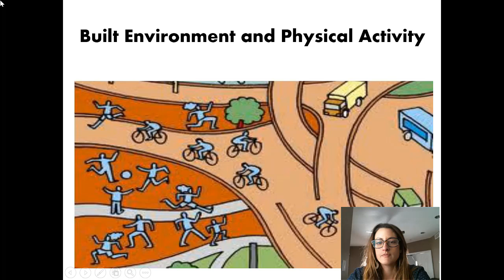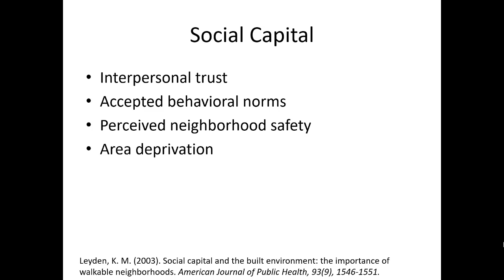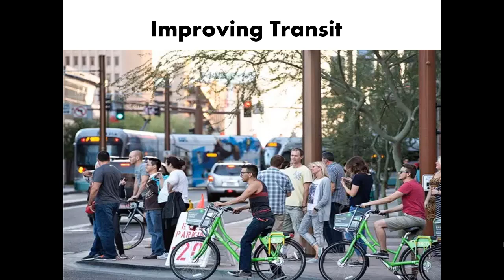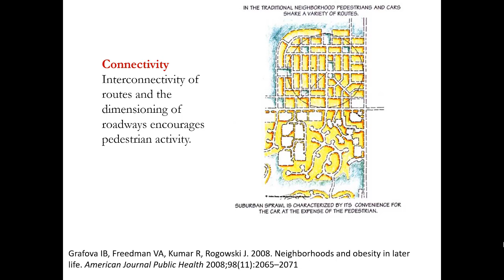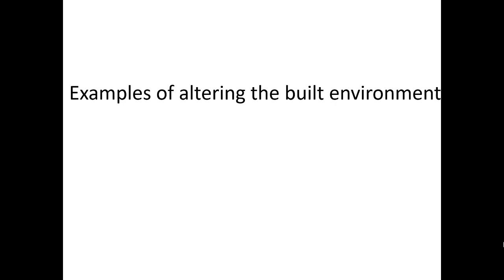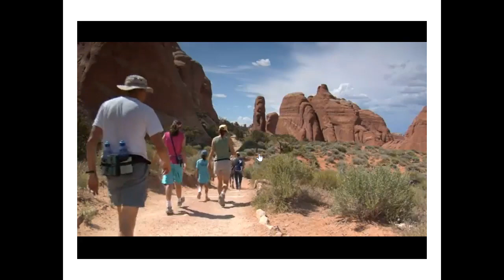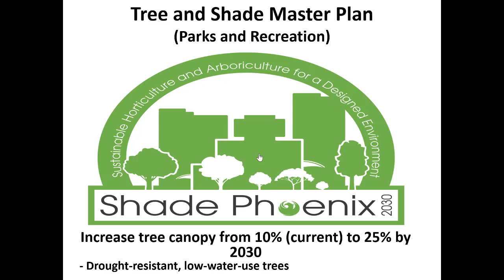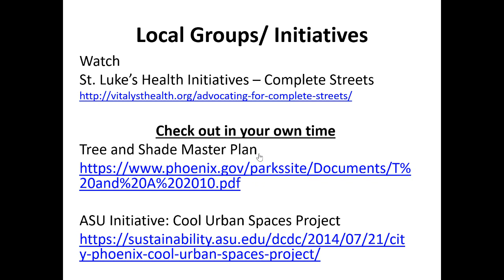Built Environment and Physical Activity